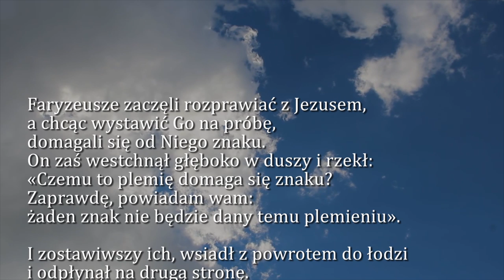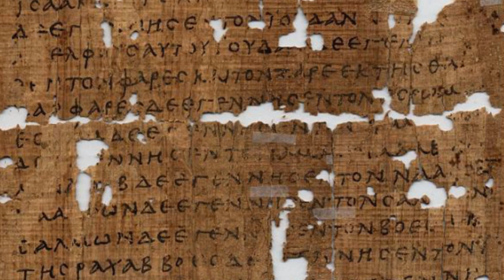Dobra Nowina na dziś | 18 lutego - Poniedziałek, VI tygodnia zwykłego